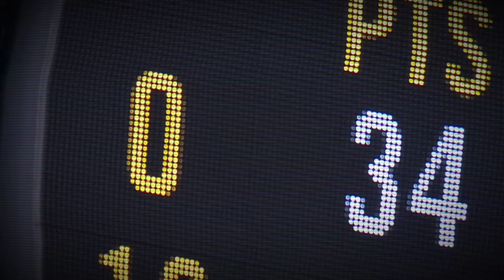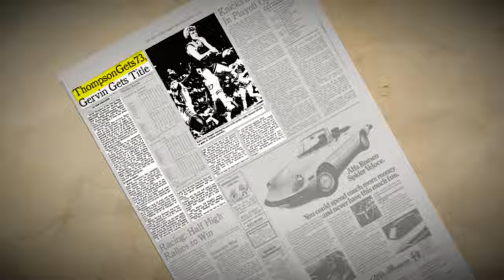What ACTUALLY Happened During Every 30+ Point Quarter in NBA History?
30+ Point Quarters by a single player. A feat where the GOATs of the game couldn't even achieve. With no players even able to do this more than 1 time.
So let's go over all 8 Games where this has Happened.